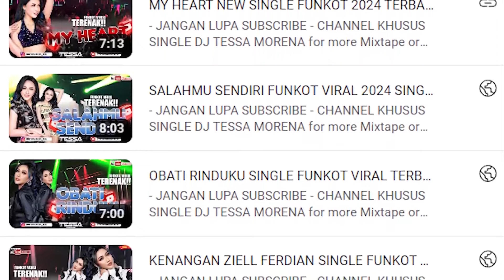AKU TAKUT X SALAHMU SENDIRI FUNKOT MIXTAPE TERBARU 2024 IBIZA CLUB SURABAYA BY DJ TESSA MORENA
link :

NEW SINGLE :

Support Channel Tessa Morena Official